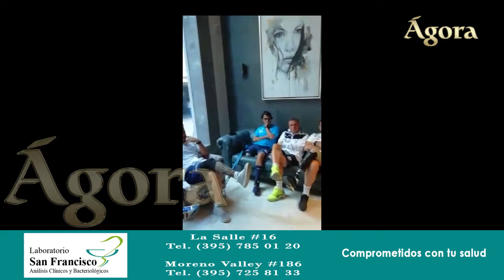Lo que opinan los integrantes de la selección de Italia del trato que les han dado los sanjuanenses.